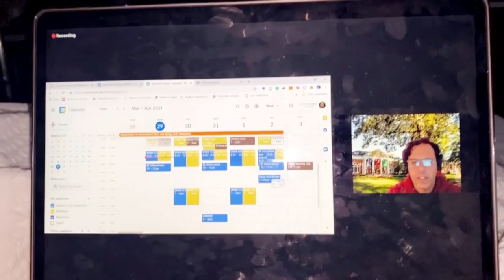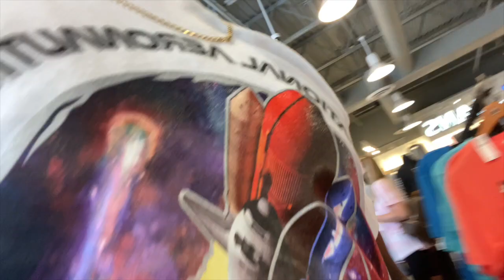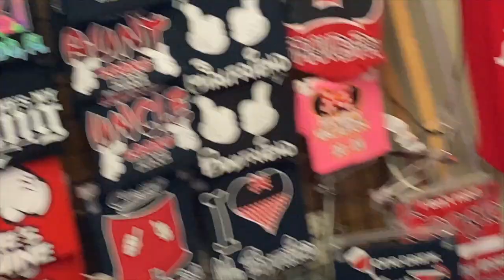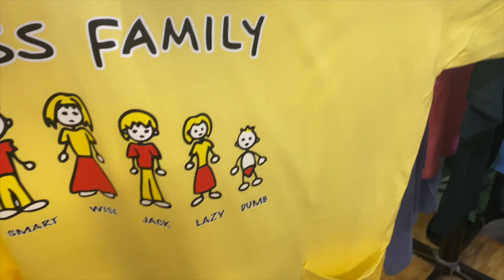FLORIDA VLOG 🎥 OUR FIRST FLIGHT 😯✈️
Wasup DP Gang ‼️👋 Were backkkkk with another videooooo,  WE FLEW ON SPIRIT TO ORLANDO FLORIDA ‼️✈️
Leave comments 🗣💭

DP NATION 4 LIFE

WE READ ALL COMMENTS 🔥‼️🗣

D-Robs

Patty